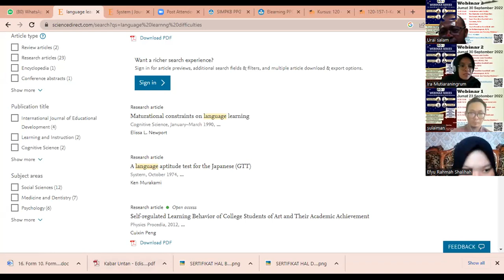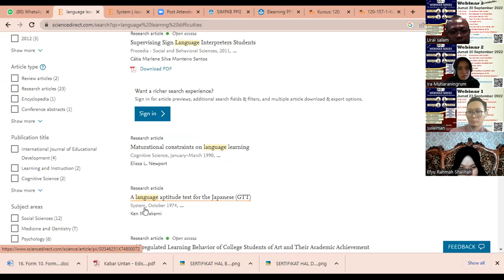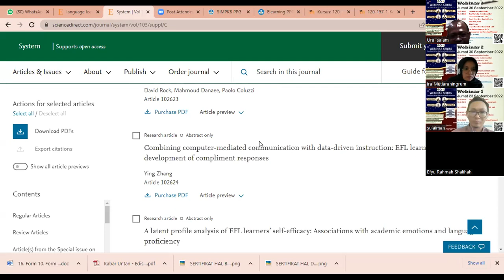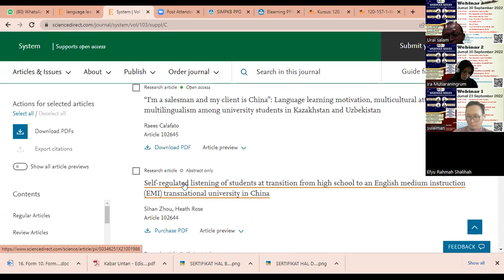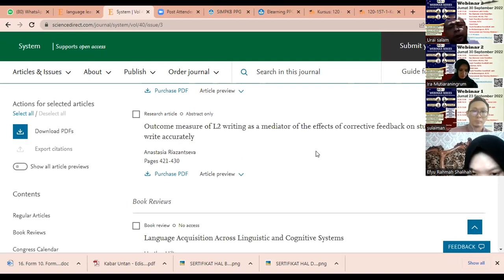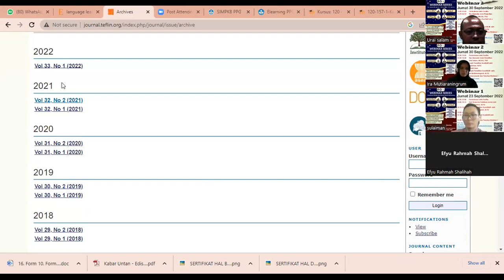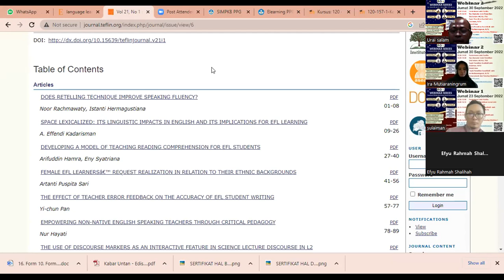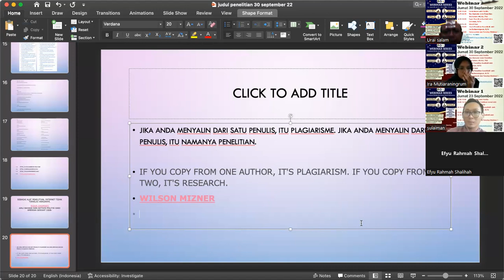Webinar Series Mahasiswa S1 Ke2 Part 1